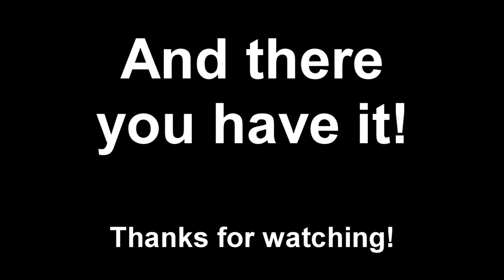Hiking With a Guide Dog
This video shows you how a guide dog handler works with her dog to hike. Cindi guides me around all sorts of obstacles including rocks, trees, and tree roots. She is such a good girl!